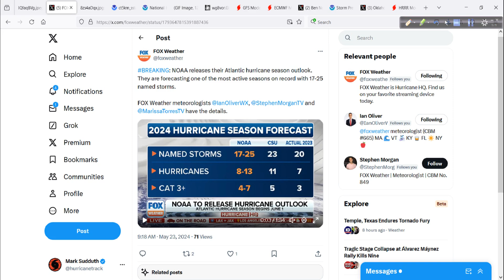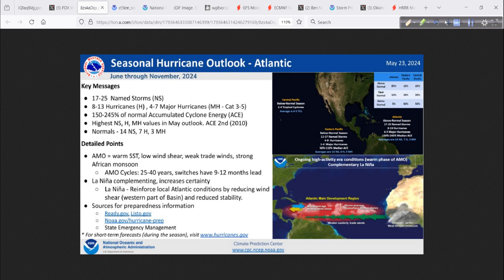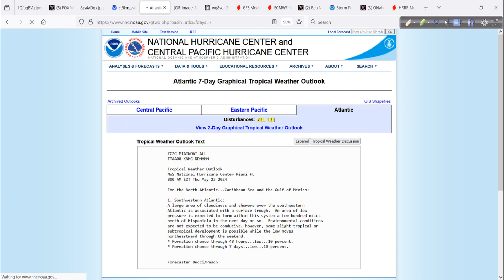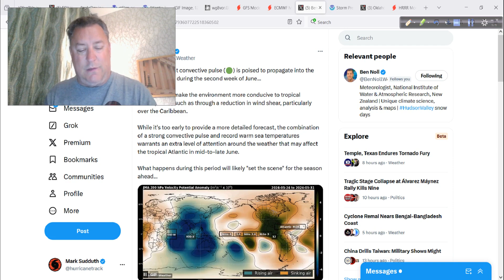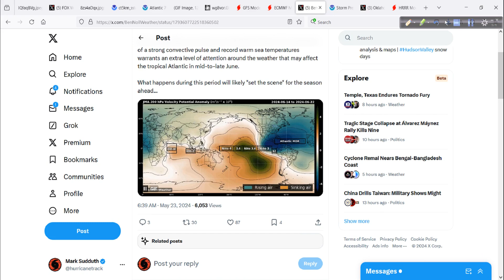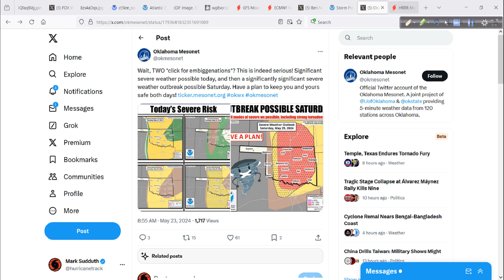Extraordinary hurricane season possible according to NOAA outlook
The first NOAA outlook for hurricane season suggests what we have been seeing from other agencies over the past few weeks: a very active hurricane season is likely.

I take a look at the NOAA forecast plus other topics in today's update.